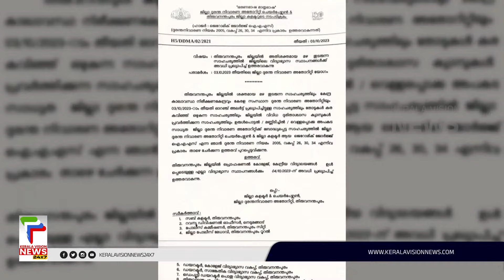വിദ്യാഭ്യാസ സ്ഥാപനങ്ങൾക്ക് അവധി; തിരുവനന്തപുരത്ത് മഴ കനക്കുന്നു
About COA